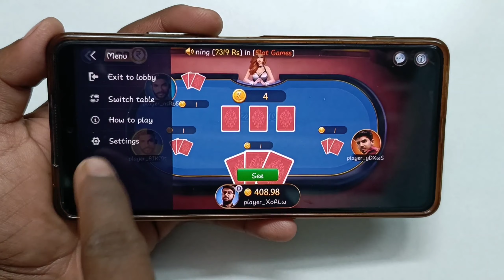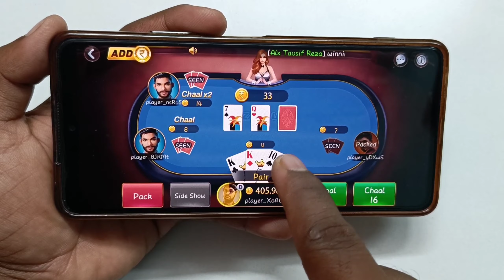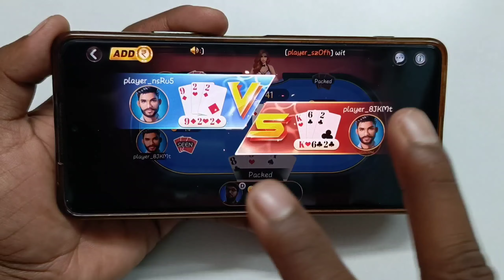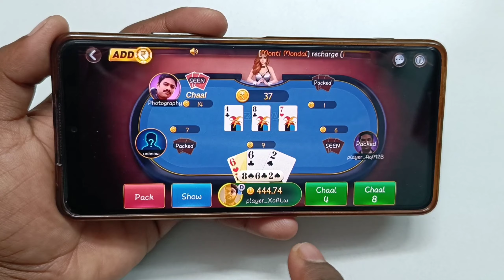Zandu Game क्या हे और केसे खेले पुरा समजो ? Teen Patti Master केसे खेले ? Zandu 3 Patti केसे खेले ?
Zandu Game क्या हे और केसे खेले पुरा समजो ? Teen Patti Master केसे खेले ? Zandu Teen Patti कैसे खेले ?

                ...hello friends...

Teen Patti Master App मे Zandu Teen Patti Game क्या हे और कैसे खेले इसकी पुरी जानकारी इस Video मे बताई हे और Zandu Game Live Proof Game खेलकर भी बताया हे, Teen Patti Master App से पैसे कैसे कमाये सीखो हिंदी मे.

                  video topic...

teen patti master में jandu game कैसे खेले,
teen patti master में jandu game कैसे खेले आसान तरीका bataye,
teen patti master में jandu game khelne ka aasan tarika,
play teen patti games online,
teen patti gold में jandu game khelne ka aasan tariks,
how to play zandu in teen patti gold,
3 patti game kaise khele,
teen patti master me refer karke paise kaise kamaye,